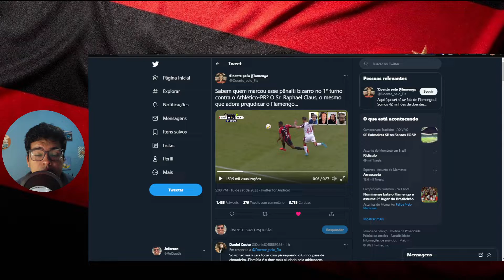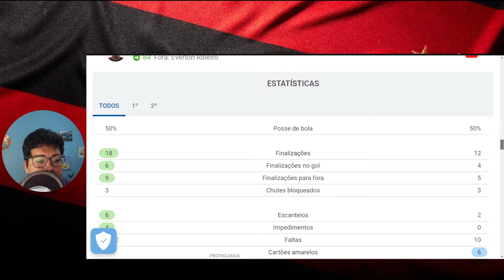FLAMENGO PREJUDICADO PELA ARBITRAGEM FLAMENGO 1 X 2 FLUMINENSE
Fala galera, neste vídeo, Jef Sueth comenta flamengo 1 x 2 fluminense, derrota com assinaturas do arbitro